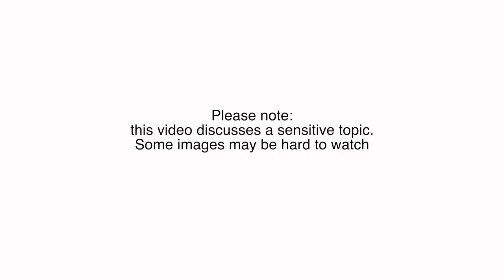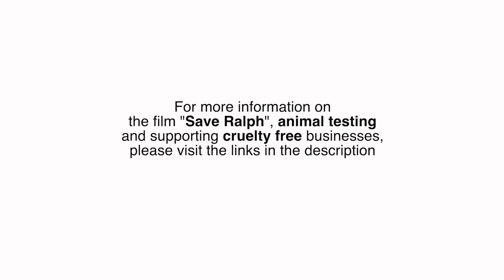REACTING TO SAVE RALPH (I haven't been perfect...)